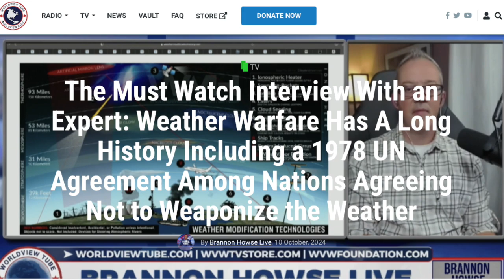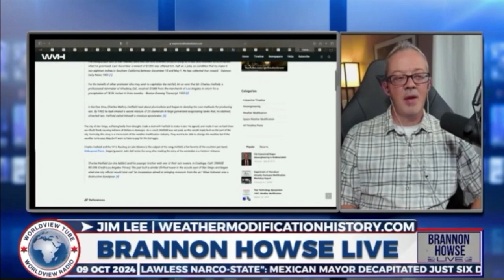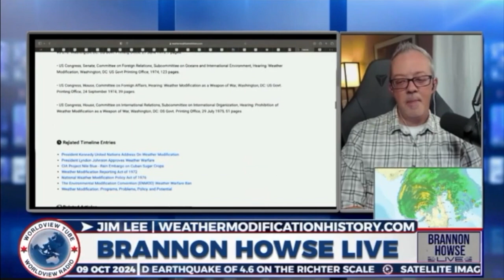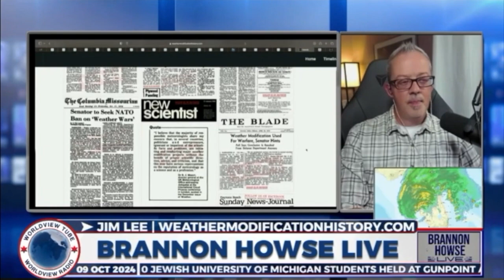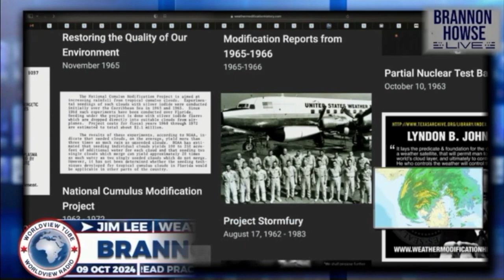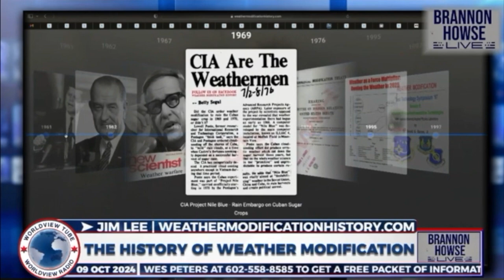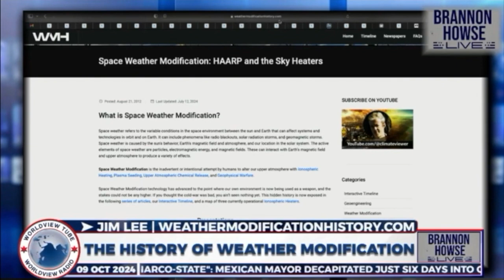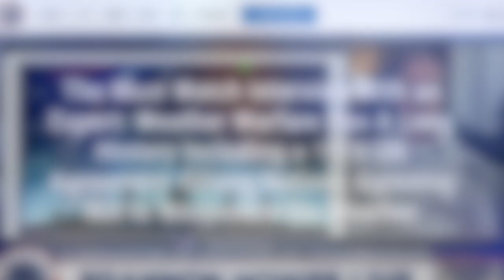Brannon Howse Live w/Jim Lee